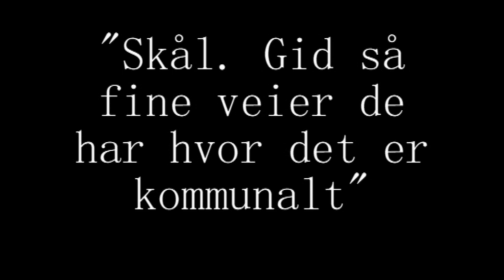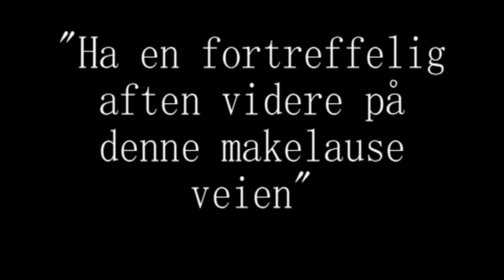Revy Totland 2009 SYKKELTUREN